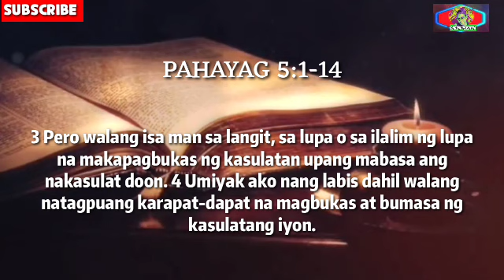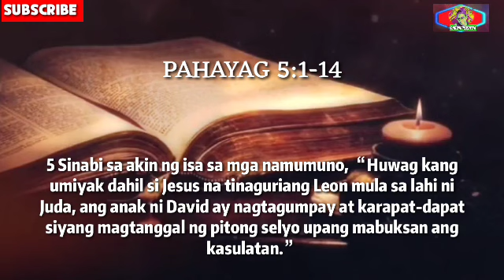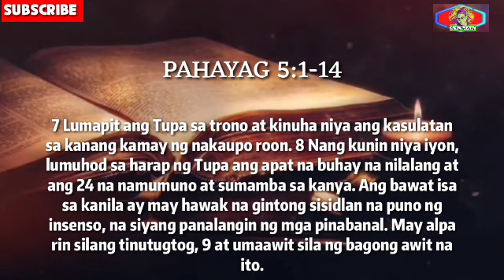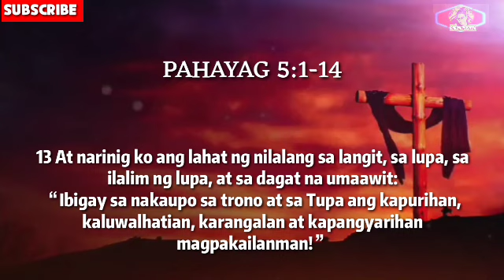SINO ANG KARAPAT-DAPAT NA MAGTANGGAL NG MGA SELYO AT NANG MABUKSAN ANG KASULATANG ITO PAHAYAG 5:1-14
ANG KASULATAN AT ANG TUPA

BIBLE AUDIO TAGALOG

 Sino ang karapat-dapat na magtanggal ng mga selyo at nang mabuksan ang kasulatang ito?